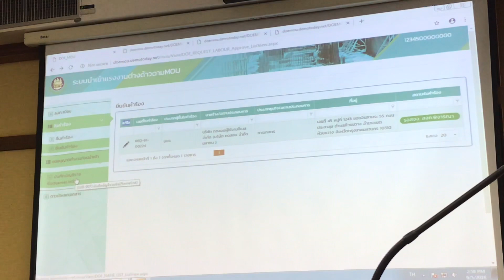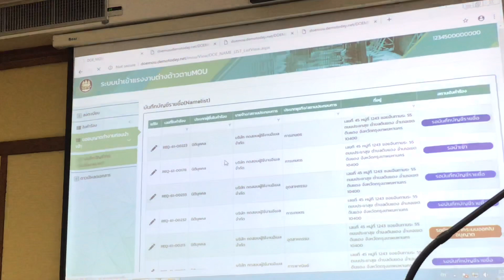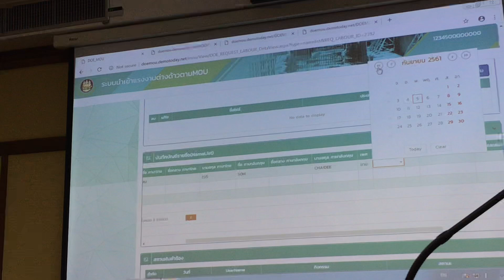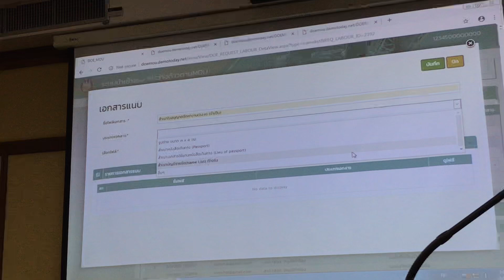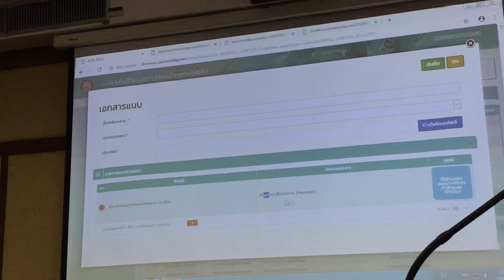อบรมMOU part11 โดยกรมแรงงาน byเจโอ๋ 5กย61